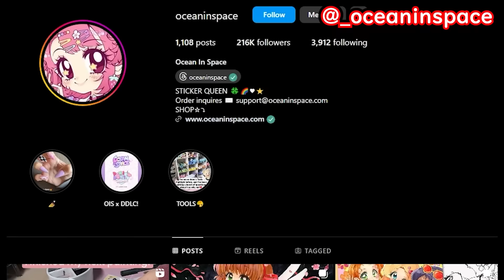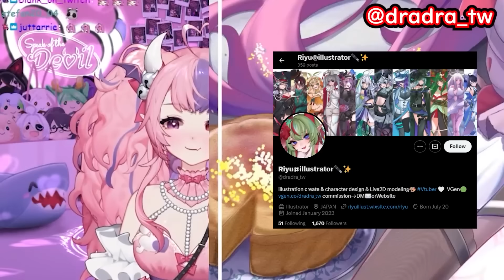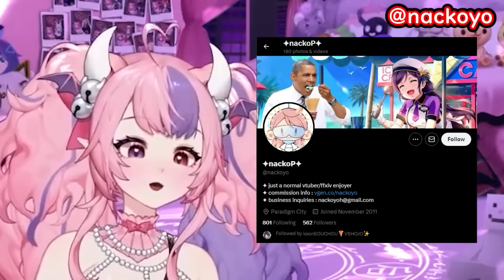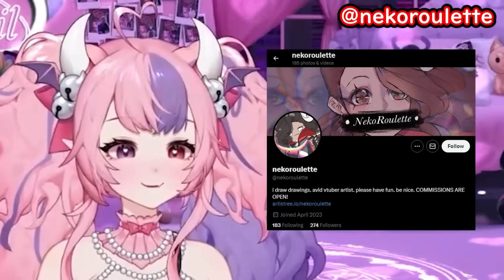Ironmouse Reacts to Her Most Insane Fan Art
I can't believe how talented all of you are! Thanks for making such amazing fan art out of me!!!

Video edited by Nerzival
Thumbnail by Antherr__